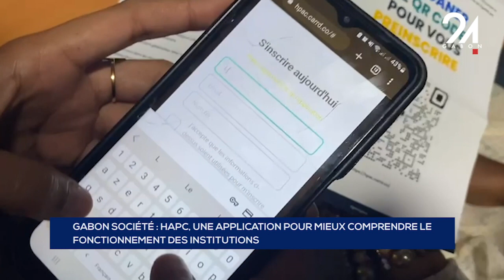GABON SOCIÉTÉ HAPC, UNE APPLICATION POUR MIEUX COMPRENDRE LE FONCTIONNEMENT DES INSTITUTIONS